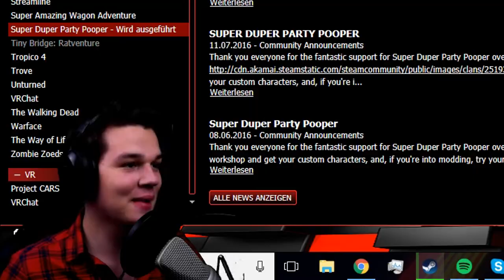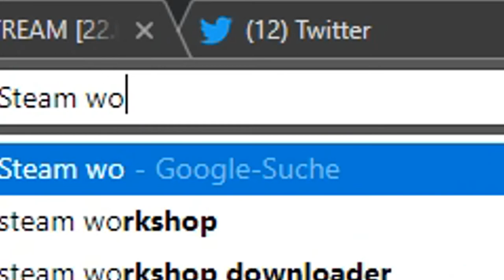Das BESTE SPIEL des Jahres - Super Duper Party Pooper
►Kampfschaf Kampfschaflp Kampfschaftv Kampfschaf_TV Kampfschaf_LP Let's play letsplay Super Duper Party Pooper◄

                            [Beschreibung].

├Twich Die Musik die ich verwende

Programme die ich verwende:

├Audacity
├Photoshop CC
├Fraps
├OBS
├Webcam XP
Mein Equipment: